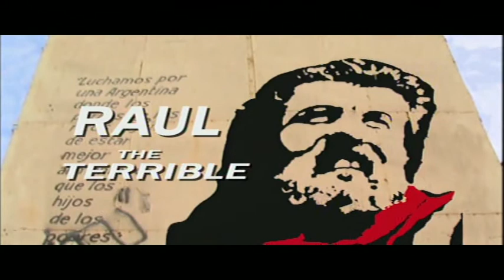Raul the Terrible | A David Bradbury Film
RAUL THE TERRIBLE is the latest title available as a digital download from Frontline Films. This film was released in 2005 and continues David Bradbury's preoccupation with Latin America...this time in Argentina.

Raul Castells is a modern day Argentinian Robin Hood. This documentary is a warts-and-all portrait of a man driven to change the world and a frightening insight into the politics of poverty.